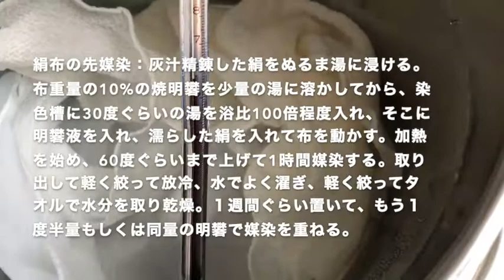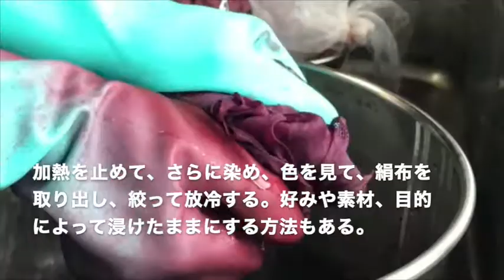"Boraginaceae, purple root" the dyeing process(Automatic translation function), 湯揉み抽出の紫根染の工程（通し映像）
栽培したムラサキの根を収穫し、生根の色素が水溶性のうちに、湯揉み出し抽出を行い、先媒染した絹とウールを染める。2020北方の色事業、天然染色ノート2021「ムラサキ科」日本語版、2022英語版

Harvest the cultivated purple roots, and dye silk and wool that has been pre-mordanted by  water extraction on 55-60 degrees C. while the raw root pigment is water-soluble.
2020 Northern Colour project and Natural Dyeing note 2022 "Boraginaceae" English version.